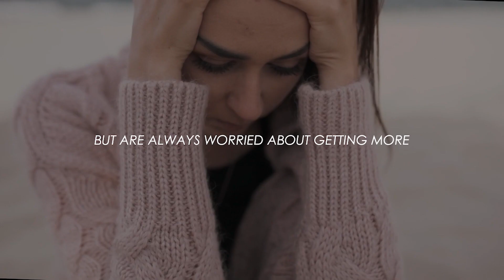The king and the farmer - an inspirational short story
a inspirational short story for you to feel blessed and gratitude for everything you have right now because sometimes we get lost in getting and wanting more things and forget to feel grateful for what you already have and where you have already reached. so appreciate and be content with what you already have.